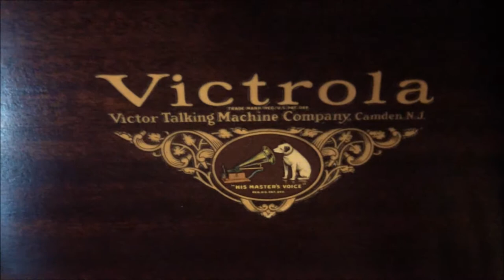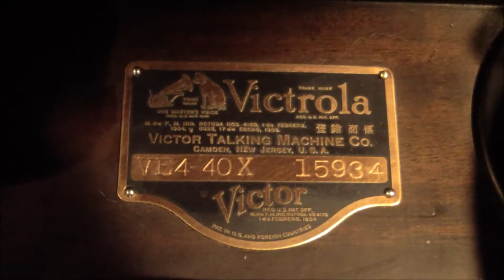1927 VICTOR VE 4-40 X ELECTRIC ORTHOPHONIC PHONOGRAPH.